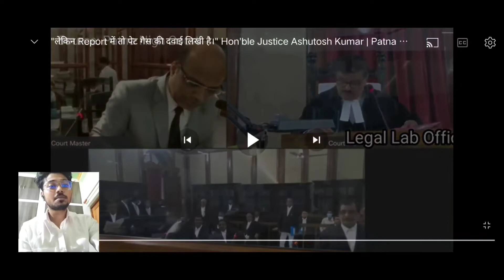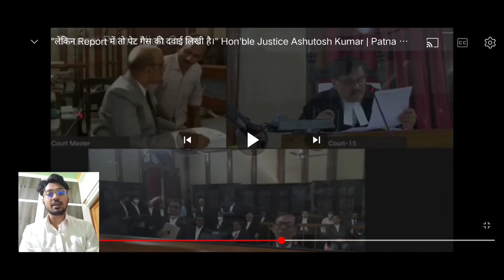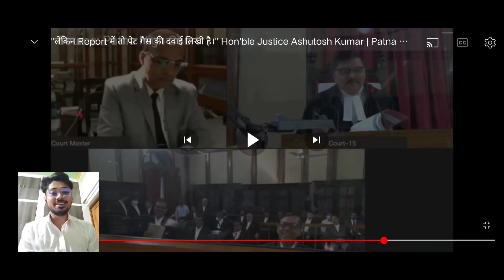Advocate ne diya False Statement😱 || Patna High court Livestream || Legal Reactor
In this video, I'll be reacting on a patna high court clip and I'll also simplify the court proceedeing so that everyone can understand it.
high court live,
india,
modi,
supreme court,
ias,
ips,
lbsnaa,
law,
dubey,associates,
firm,dubey & associates law firm,
legal fact in india,law classes online,
crpc,
ipc,
live court view,
contempt of court,
judge angry,
gujarat high court,
law chakra,
be a judge,
patna high court live,
high court live,
corruption,
ias vs judge,
lawrence bishnoi,
patna high court,
legal news,
law and order svu,
ipsy april 2022,
law and crime,
lawyer you know,
patna high court live stream